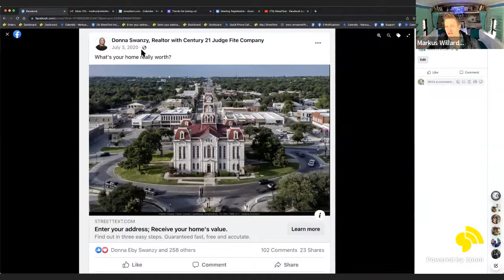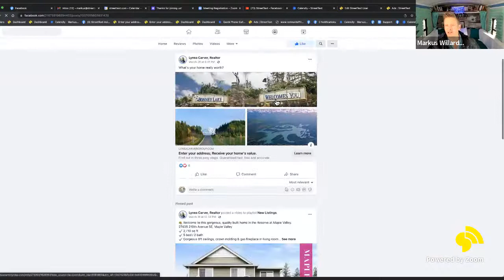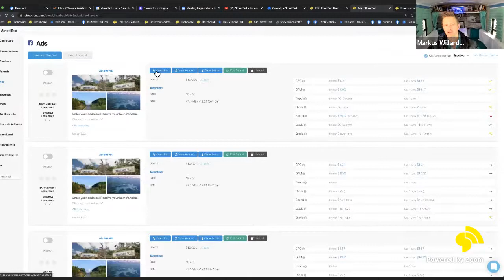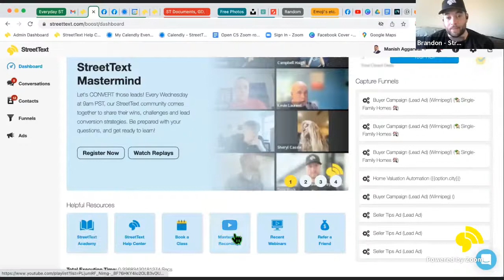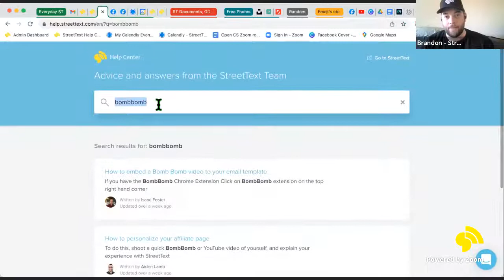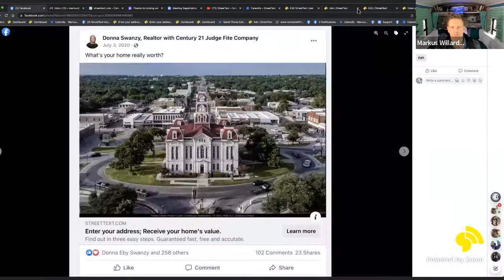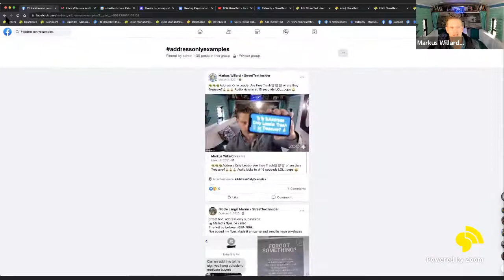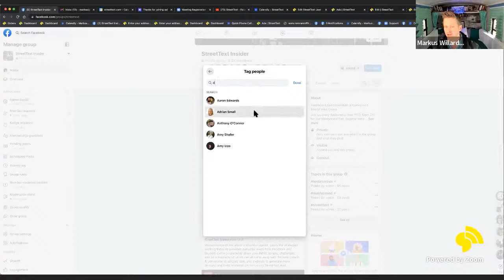StreetText Mastermind LIVE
Mastermind with the world's smartest agents. Learn the strategies working today to generate authentic leads from Facebook and beyond. Come prepared to share your WINS, scripts, challenges, and let's mastermind so we can all come away with the best growth & conversion strategies, tips, and methods to generate more demand and build relationships with every StreetText lead.